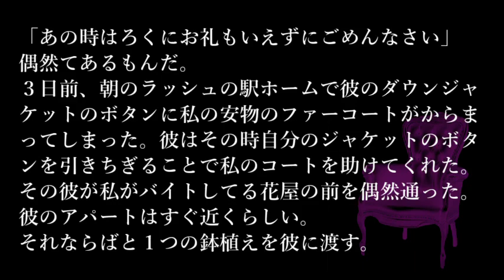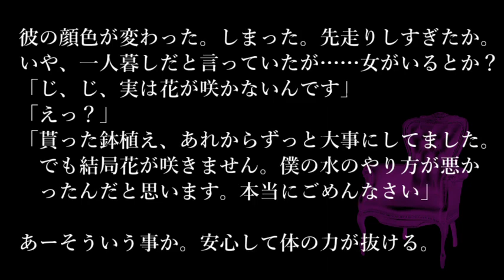【問題編】ゆっくり謎解き推理本格ミステリー「この花咲くや」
解答編はこちら（翌日夜10時更新予定）